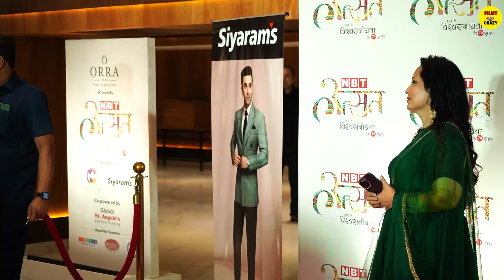Hina Khan attended the Navbharat Times Utsav Awards ceremony amidst cancer treatment